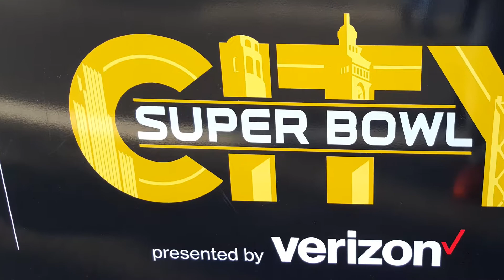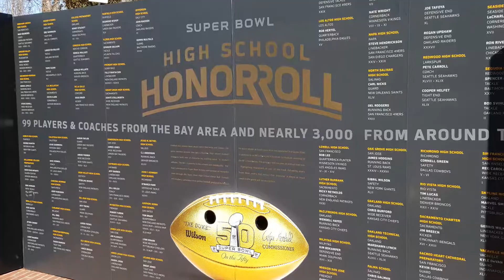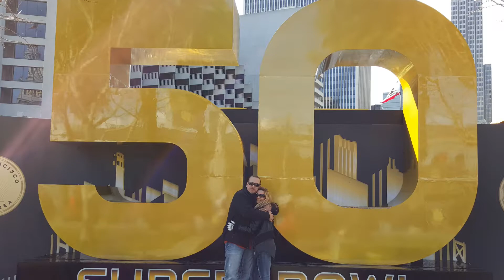Super Bowl City Video 2 2 16